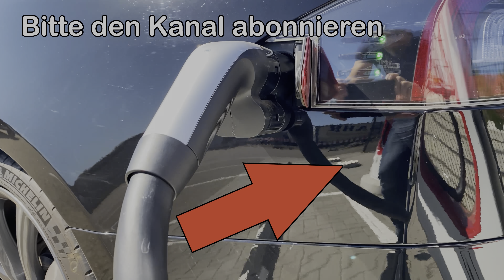Skoda Octavia 3 III - Thermostat ersetzen wechseln tauschen erneuern 5E VW Golf Polo Passat